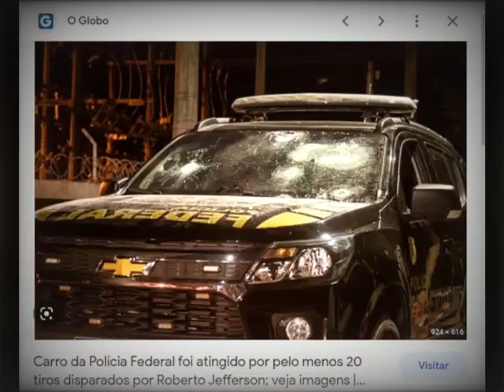Twisted Metal Brazil